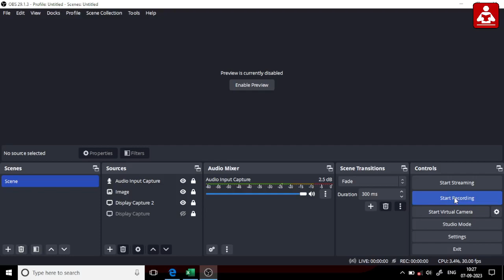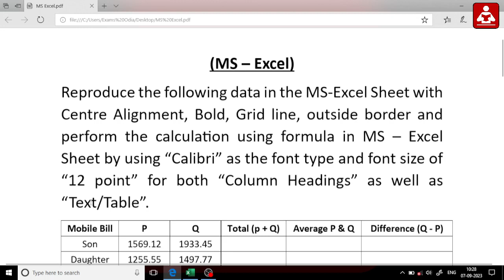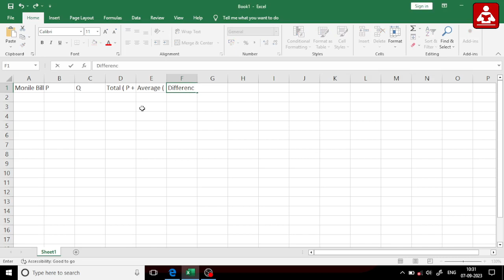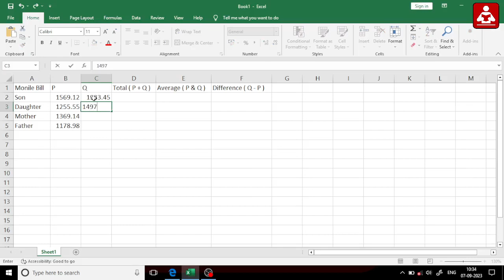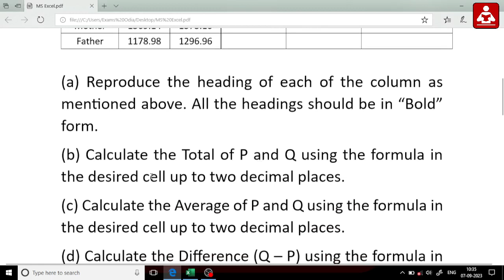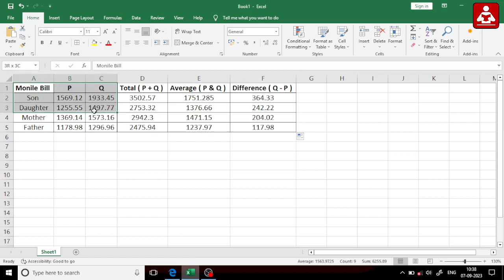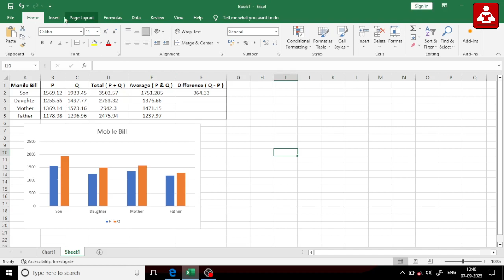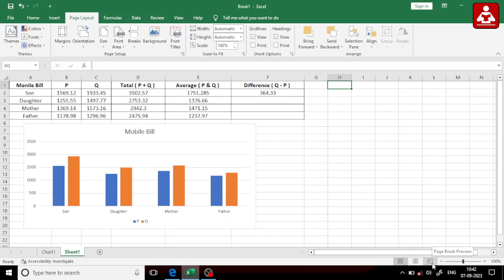OSSSC PEO & JA Computer Practical Skill Test Practice || MS Excel || Exams Odia || 4 oct 2023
Exams Odia YouTube Channel. examsodia OSSSC PEO & JA Computer Practical Skill Test Practice || MS Excel || Exams Odia || 4 oct 2023